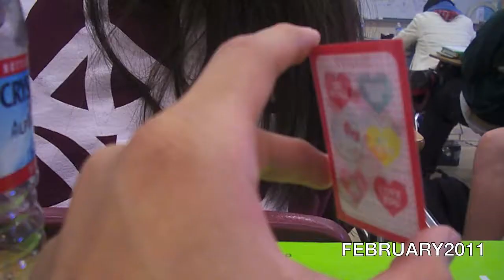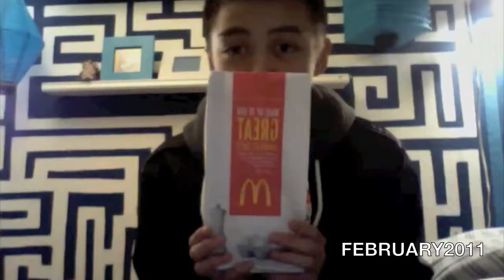February 2011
This is a part of my video project for 2011. This is the second installment, being February, which is a record of the events of my month put together in this video. Enjoy!